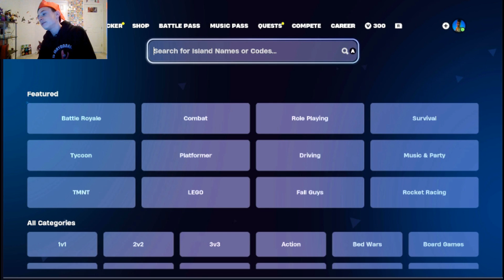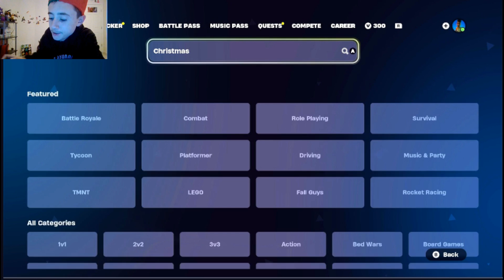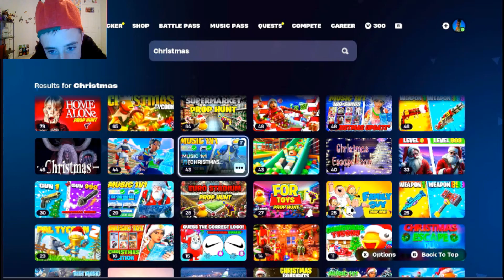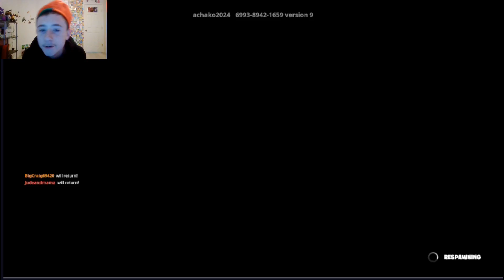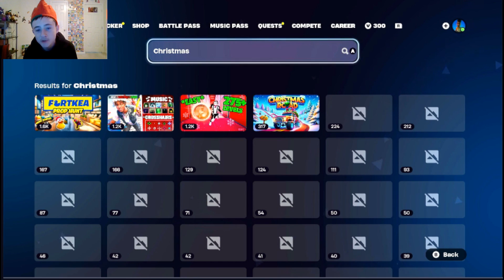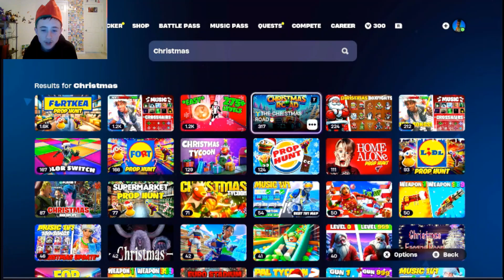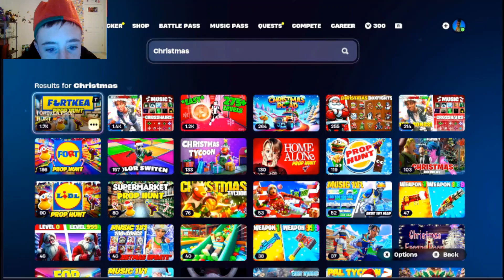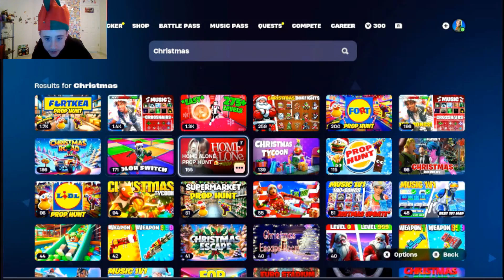Christmas Challenge part 1